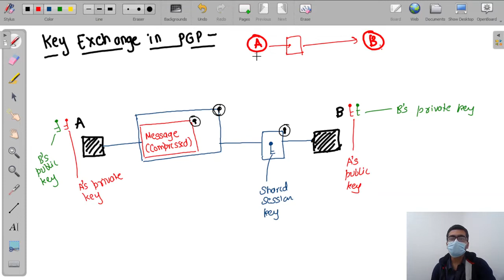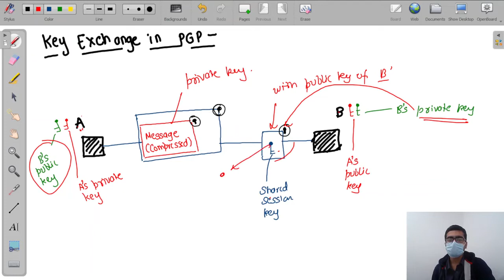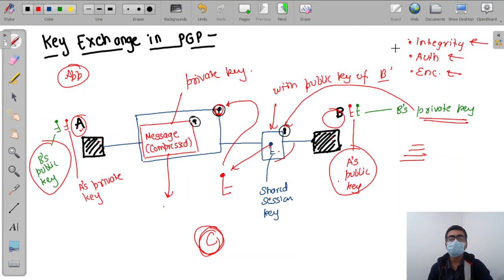30.3 Application Layer Security